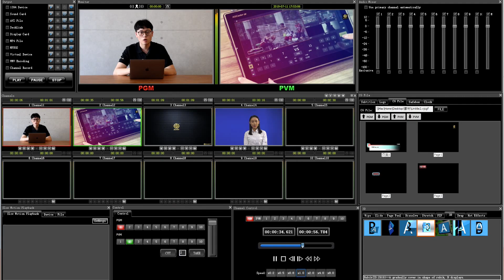VJDirector2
VJDirector is a Windows-based software workstation for multimedia editing, recording and broadcasting. It supports HD.